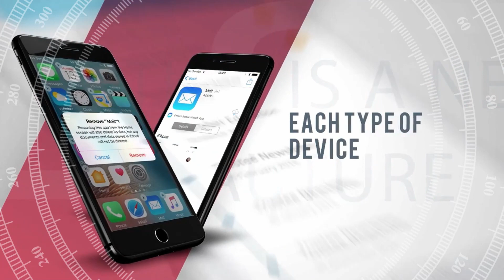Digital Marketing | Website | E-commerce | Mobile Applications | SEO | SEM | PPC | SMM | QAC QATAR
Quality Administration Consultancy delivers a range of services & solutions to materialize your business goals and manage the business in an easy and systematic way. We assist the clients in business to achieve exponential growth through a combination of strategic, marketing, and technological initiatives in helping them to establish a prominent brand. Our expert business consultants convert their experience into business standards in ISO Certifications (QGOS Certified ISO Certificate Provider), developing Websites, E-commerce, Mobile Applications, Digital Marketing, Designing & Branding, POS solutions. We create an environment of amazing customer service which generates not just repeat business but also referral business.

Our Services:
• ISO Certifications (Approved By QGOS)
• Web, E-Commerce & Mobile Applications
• Digital Marketing (SEO, SEM, Google Ads, SMM, Youtube Promotion)
• Designing & Branding
• Creative Content Writing